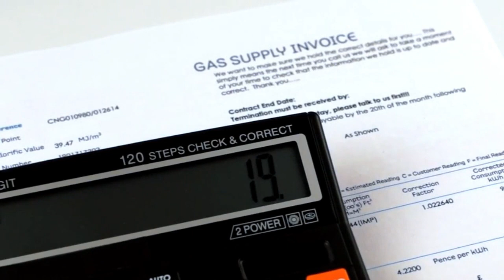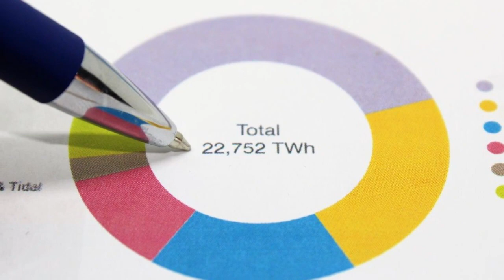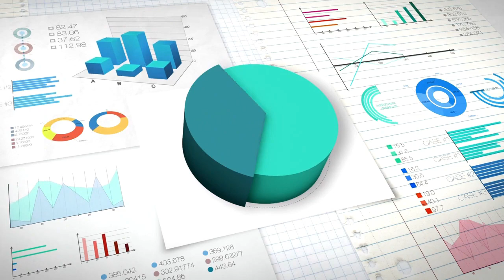Living In Bacolod City Philippines As An Expat (Copyright Free Content)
What is it like living in Bacolod City as a foreigner? Living in Bacolod City as an expat is an amazing experience. There are a lot of questions you may have including the cost of living in Bacolod City, what the city is known for, and much more. Today's video will explore life in Bacolod City as an expat.

Living In Bacolod City Philippines - [Foreigners Guide]

What Is Bacolod City Known For
Bacolod city in the Philippines is best known for its friendly locals and urbanized atmosphere. The city is nicknamed the city of smiles due to the friendliness of locals. In addition, Bacolod city is known in the food scene for local cuisines such as piaya and chicken inasal.

What Is The Vibe Of The City

The general vibe of the city is laidback. However, Bacolod has its fair share of malls and developments, resulting in a more modern feel. Similar to most parts of the Philippines, there is a great deal of growth in this current era, so you may see construction and developments as you walk around in the city.

Suppose you are thinking about living in Bacolod city, In that case, you will find that the locals are extremely positive and open towards foreign visitors, which positively impacts the overall atmosphere for foreigners who decide to visit and live in Bacolod in the Philippines.

Like Cebu city, there are also several business process outsourcing centers across the city, so you may find that many locals you meet work in call centers for American, Australian, or British companies.

What Is The Cost Of Living In Bacolod

The cost of living in bacolod Philippines is approximately $850 - $1150 a month for a standard expat. If you can live economically, then the total living expenses in Bacolod are around $700 a month (excluding your extra lifestyle costs).  In most cases, lifestyle extras are $100 - $450 each month, resulting in a total of $850 - $1150 on average.

Living expenses in Bacolod city such as call phone bills, internet, water bills, laundry, and gym membership often remain low. Water & phone bills are the lowest at only a few hundred pesos a month. But as always, this is only based on an average, and your living expenses may be slightly higher or lower depending on your usage.

When looking at the cost of living for a condominium in Bacolod, you will find that most small studios range between 15-17K Pesos ($300 - $339). On the other hand, larger one-bedroom units are often priced between 20K-25K Pesos ($400 - $498). Therefore, a cheap option for living in bacolod cities in the Philippines is to rent a small house. Prices range between 6K-13K ($120 - $259) a month for a house in Bacolod city.

Is Bacolod City Safe?

According to online contributions over the last three years, the crime index score reflects moderate. It's important to note that most cities in the Philippines are generally rated as having an average crime index score. Most cities have a higher level of crime due to their ever-growing population.
However, officially, The Bacolod City Police Office (BCPO) reported a decrease of 19.1% in criminal cases from January to March 2021. The total cases were only 321 incidents recorded compared to 397 for the same period last year.

Is Living In Bacolod Philippines A Good Idea

From our calculations and the latest population statistics, the population of Bacolod city is around 59% smaller than Cebu, which means that the lifestyle is slightly quieter, which is often an advantage for those looking to settle down all those who are retired.
Many expats have visited and stayed long term in Bacolod city due to the high quality of life. This includes a lower living expense and in vibrant city experience.